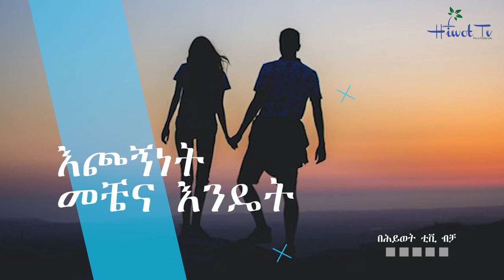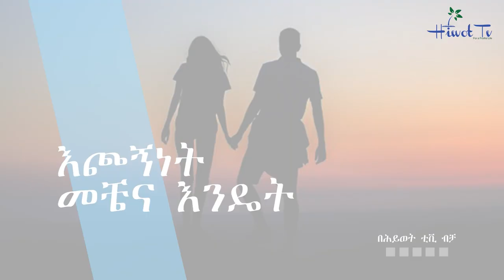ጠያቂዎቹ ሲጠየቁ የቤተስብ እና ጋብቻ ፕሮግራም አዘጋጆች እነማን ናቸው ? ክፍል 1